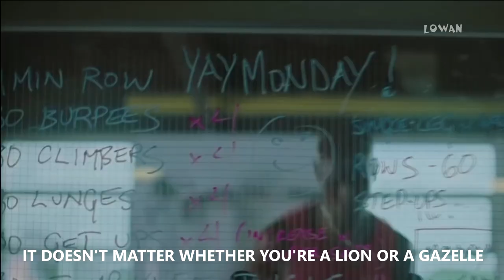Just Run - Running Motivational Video ● HD ●